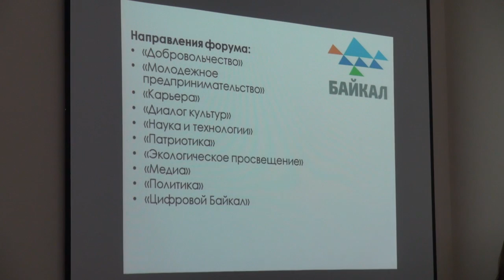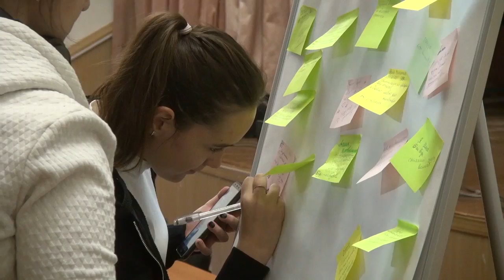Молодежный образовательный форум «Омск – твоя точка возможностей»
16 октября, в СибАДИ собрались более 150 молодых омичей – студентов вузов и ссузов Омской области. В рамках форума «Омск – твоя точка возможностей» ребята узнали о мерах поддержки инициативной молодежи и возможностях личностного роста